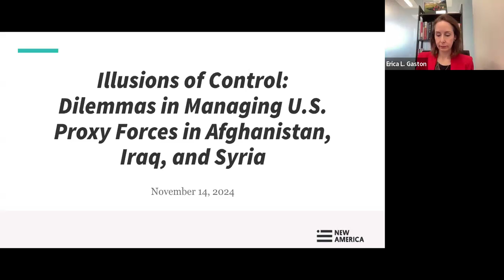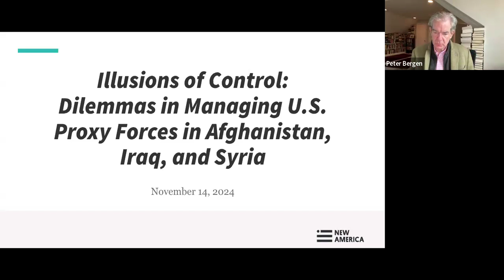Illusions of Control: Dilemmas in Managing U.S. Proxy Forces in Afghanistan, Iraq, and Syria